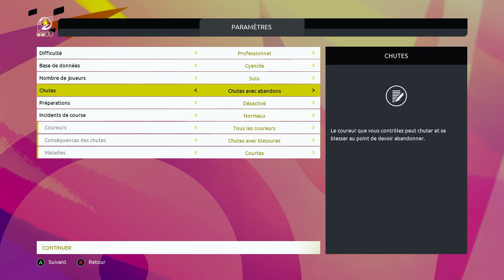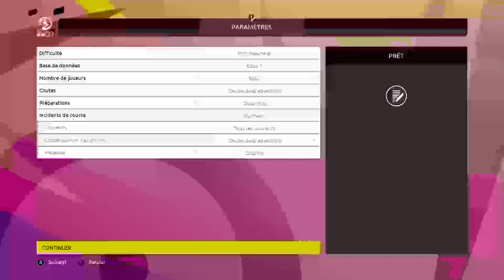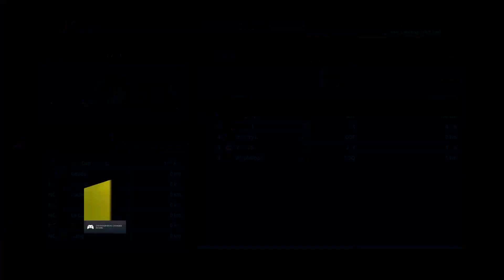Tour de France 2023 - Etape 1 - Bilbao › Bilbao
Regarde-ici

Contexte
Nous somme avec l'équipe de la Groupama FDJ cette année
Comme chaque année voici la série avec une étape du tour de france par jour.
Objectif gagné le tour de france et avoir le plus de maillot et d'étape.
Bilbao-Bilbao  étape Valoné.

Logiciel de rec: Obs Studio